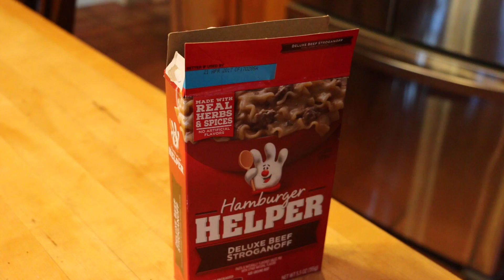Vlog 010- Edward Jones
I had the day off! This is a little video of me just running through my normal day here in Flag. It's super beautiful here and I'm glad I decided to move up here. It's always a great time at work even when I'm not working.